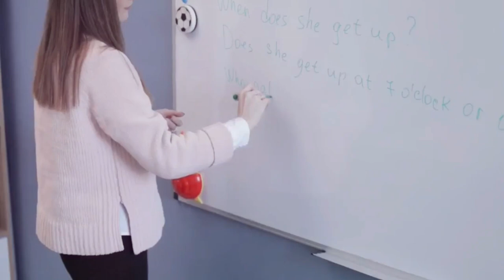The Importance of Self Care for Homeschooling Parents | Homeschool Mom Self Care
Homeschooling can be incredibly rewarding, but it can also be stressful and overwhelming at times. In this video, we’ll discuss the importance of self-care for homeschooling parents and share practical tips to help you maintain your mental and emotional well-being.

In this video, you’ll learn:

    Why Self-Care Is Crucial: Understand the importance of self-care in avoiding burnout and maintaining the energy needed to homeschool effectively.
    Simple Self-Care Strategies: Tips for creating time for yourself, setting boundaries, and finding balance between homeschooling and personal life.
    Building a Support Network: How to connect with other homeschool parents and build a community for emotional support.
    Physical and Mental Health Tips: Discover easy ways to incorporate exercise, rest, and mindfulness into your daily routine, even with a busy homeschool schedule.
    Avoiding Burnout: Learn how to recognize signs of burnout and take action to prioritize your well-being.

If you found this video helpful, share it with other homeschooling parents who might benefit from these self-care tips.

Have your own self-care tips to share? Drop them in the comments below!

OUTLINE:
00:00:00 Introduction
00:00:39 Why Self-Care Is Essential for Homeschooling Parents
00:02:03 Common Challenges to Self-Care for Homeschooling Parents
00:03:05 Practical Self-Care Tips for Homeschooling Parents
00:03:11 Create Time for Yourself
00:03:59 Set Boundaries
00:04:35 Stay Connected with a Support Network
00:05:18 Incorporate Physical Activity
00:06:04 Prioritize Rest and Sleep
00:06:45 Engage in Hobbies or Creative Outlets
00:07:23 Practice Mindfulness and Meditation
00:08:06 Recognizing the Signs
00:09:03 Conclusion

Hello and welcome!  I'm Becky, a homeschooling mom of 2.  Welcome to Russell's Loving Life, where we celebrate the joy of homeschooling, the art of homemaking, and the magic of family bonding! Join The Russells on an exciting journey filled with educational adventures, creative homemaking tips, and heartwarming moments together.

Discover insightful homeschooling resources, practical homemaking hacks, and delightful family activities that will inspire and uplift you. From homeschooling curriculum reviews to DIY home decor projects, we're here to support and encourage you every step of the way.

Whether you're a homeschooling parent, a homemaker, or simply looking for family-friendly inspiration, Russell's Loving Life is your ultimate destination for positivity, connection, and fun! Let's create a life filled with love, learning, and laughter on Russell's Loving Life! 🏡📚👨‍👩‍👧‍👦

Follow Us